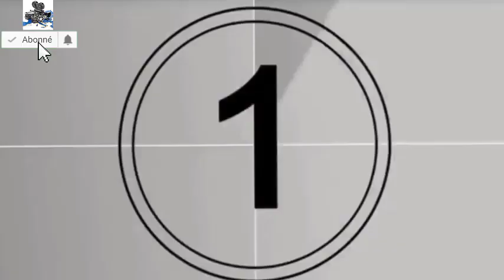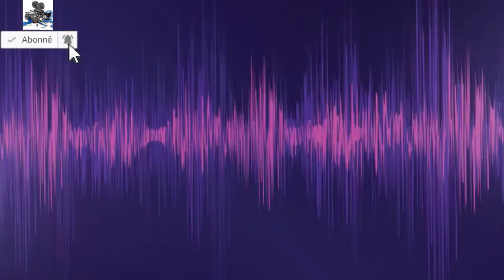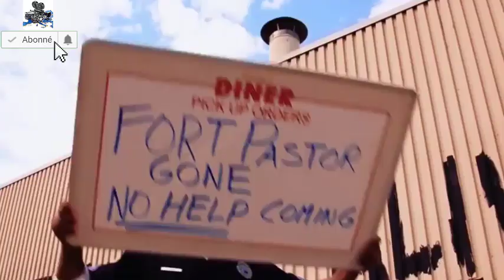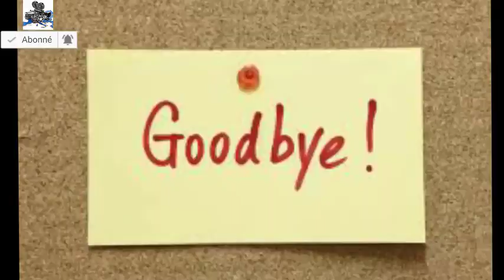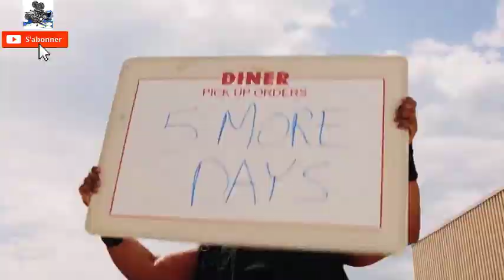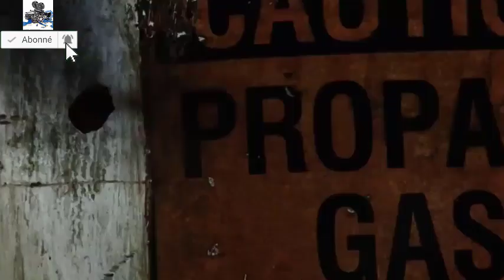zombies avides de chair humaine, un groupe de survivants se réfugie dans un centre commercial